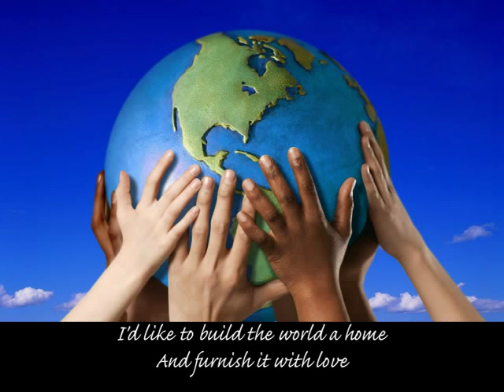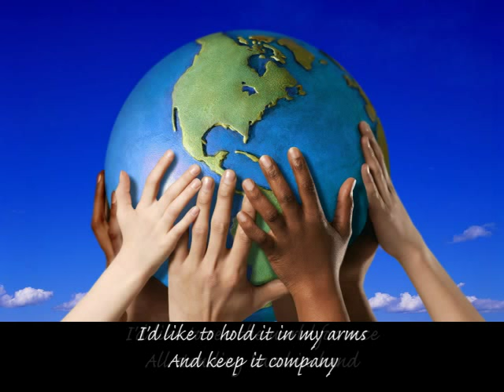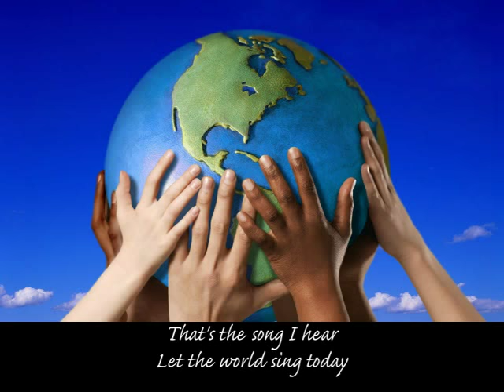I'd Like To Teach The World To Sing (In Perfect Harmony)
Anyone else remember the 70's? :-)

From Wikipedia:
"I'd Like To Teach The World To Sing (In Perfect Harmony)" is a pop song which originated as a jingle in the groundbreaking 1971 "Hilltop" television commercial for Coca-Cola. The song, produced by Billy Davis and performed by The New Seekers, portrayed a positive message of hope and love sung by a multicultural collection of teenagers on the top of a hill. It originally included the line "I'd like to buy the world a Coke" and repeated "It's the real thing" as Coca-Cola's marketing theme at the time. It was so popular it was re-recorded by The New Seekers and by The Hillside Singers as a full-length song, dropping references to Coca-Cola, and became a hit record. The version by The New Seekers reached #1 in the U.K. and #7 in the United States. The Hillside Singers' version was released as a successful single the same year; it reached #13 on the Billboard Hot 100 and #5 on Billboard's Easy Listening chart.

*This non-commercial cover version is performed by Top Hits Group.